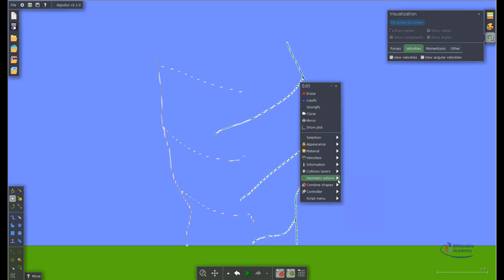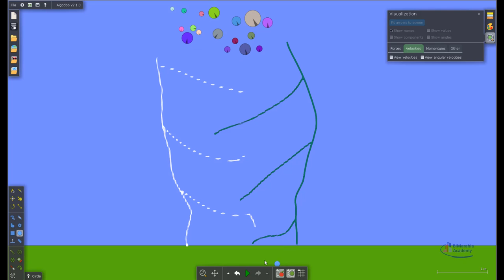algodoo tutorial تجربة فزيائية العب مع الجاذبية